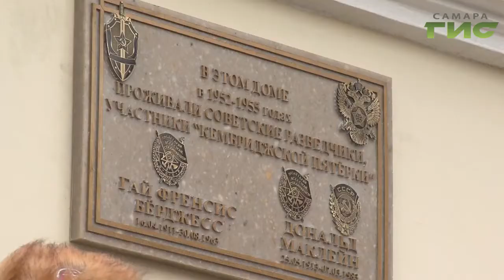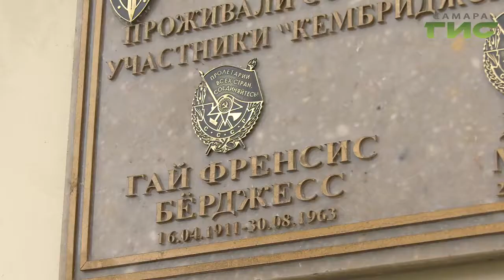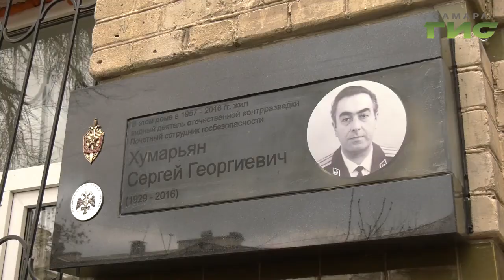Имена двух разведчиков из знаменитой "Кембриджской пятерки" увековечили в Самаре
В День работников органов гос. безопасности  в Самаре открыли мемориальную доску всемирно известным разведчикам — членам "Кембриджской пятерки" Дональду Маклэйну и Гаю Берджессу. Ее разместили на стене 179 дома по улице Фрунзе, где они когда-то жили. Также в городе увековечили память полковника Сергея Хумарьяна. На торжественной церемонии побывала Лариса Шалафаст.